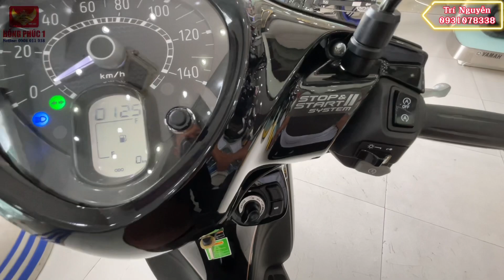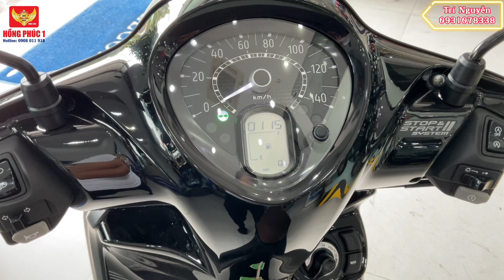GIÁ JANUS 2022 MỚI| JANUS 2022 ĐEN HỒNG PHIÊN BẢN GIỚI HẠN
YAMAHA TOWN HỒNG PHÚC 1 - số 57-59-61 Trần Văn Khéo Trung tâm thương mại Cái Khế Ninh Kiều Cần Thơ.

Bộ phận bán hàng: 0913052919
Trung tâm Bảo hành và Dịch vụ: 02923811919
Bộ phận Phụ tùng: 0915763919
Giờ làm việc: 7h00 - 20h00 (Tất cả các ngày trong tuần)